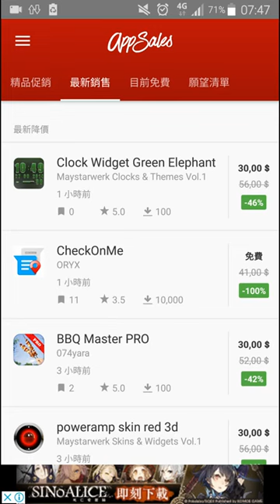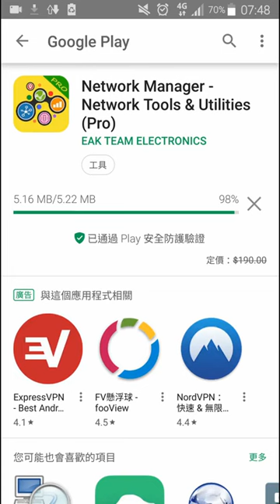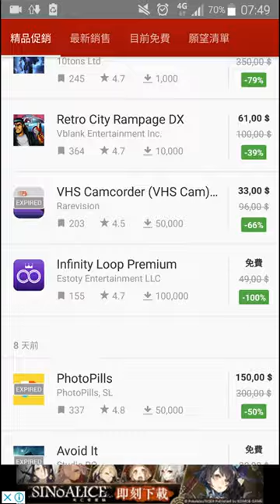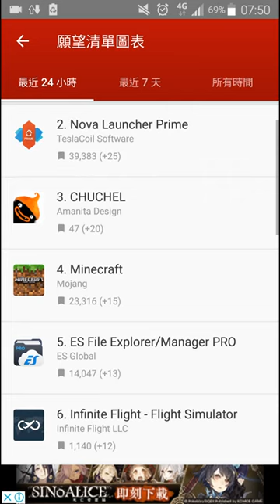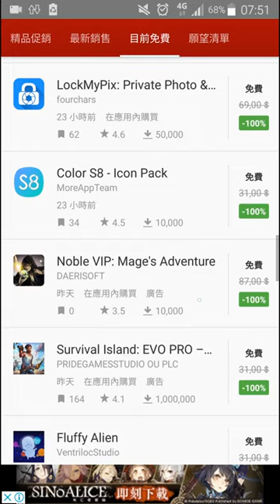Play商店限時免費App通知器 App精選 EP.6 appSales